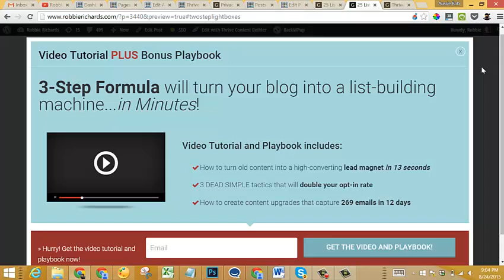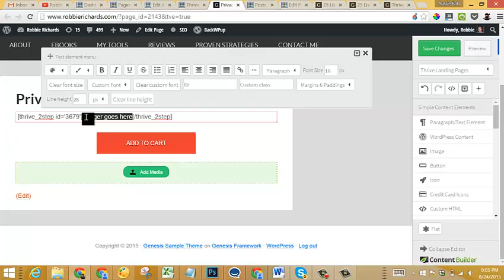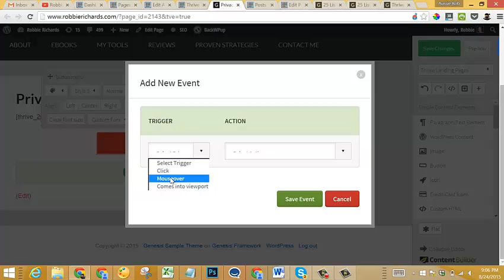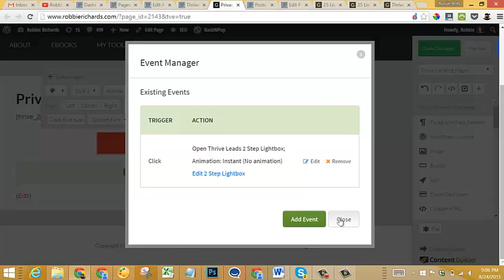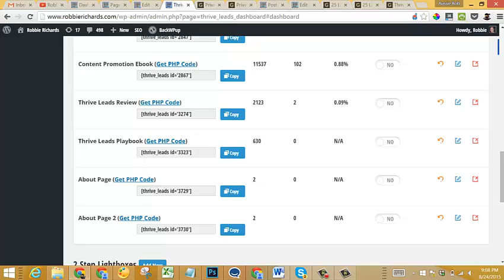How to grow your email list with Thrive Leads two-step lightboxes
This video tutorial will show you how to make any page element - buttons, links and images - trigger a lightbox signup form and increase your email opt-in rate.